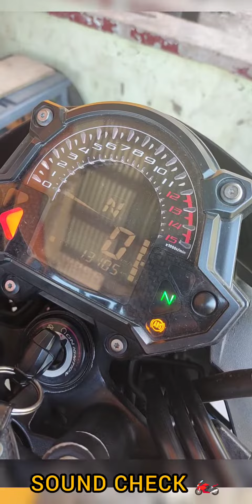DIY KAWASAKI Z400 CHANGING OIL AND OIL FILTER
Things to prepare:

Basin
Rags
Three-claw oil filter wrench
Oil filter
2 Liters of oil
18mm socket / socket wrench / socket extension

NOTE: just HAND TIGHT when installing a new Oil filter. 👍👌